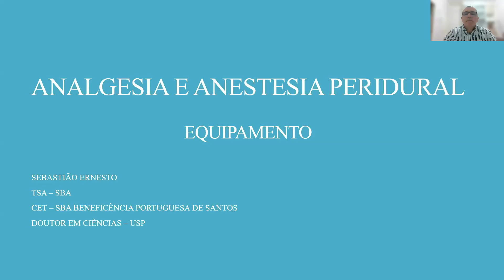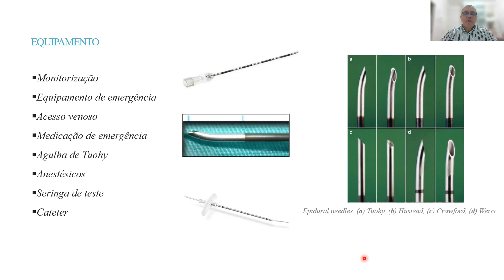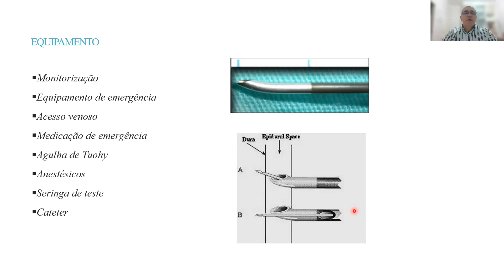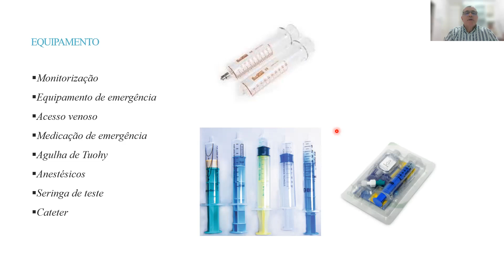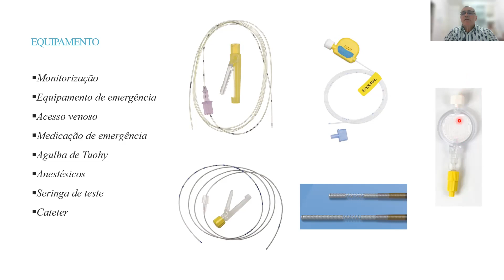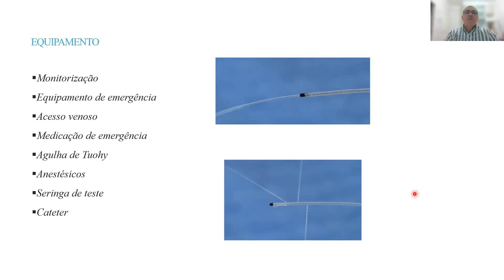ANALGESIA E ANESTESIA PERIDURAL - EQUIPAMENTO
MATERIAL USADO NA PERIDURAL